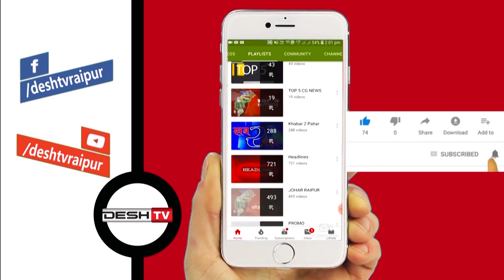26th August History | इतिहास के बारे में कुछ रोचक जानकारियां | Today History | CG Latest News Today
26th August History | इतिहास के बारे में कुछ रोचक जानकारियां |